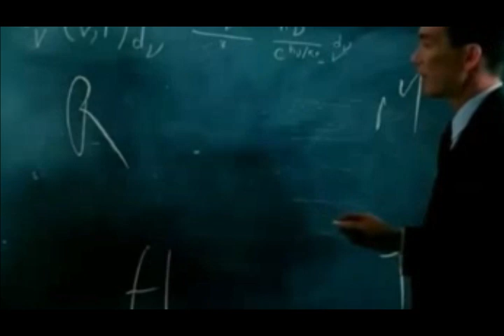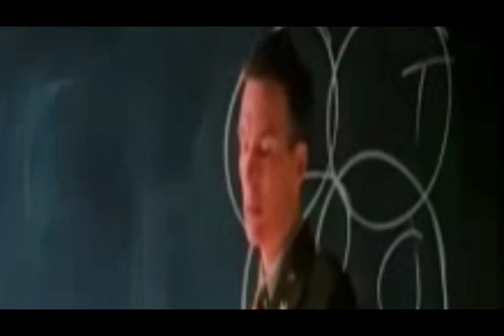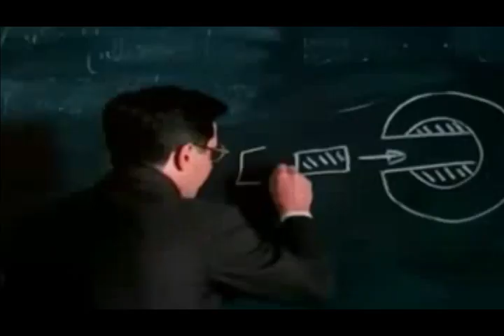KISAH DIBALIK PEMBUATAN BOM HIROSHIMA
Dengan alasan agar cepat mengentikan perang yang sedang berkecamuk, sang ilmuwan kemudian membuat bom atom. Hal yeng kemudian disesalinya dikemudian hari.